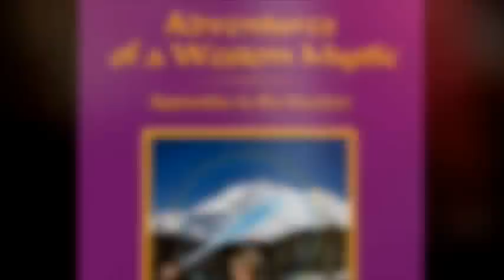Who is Saint Germain ?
A talk by Peter Mt. Shasta on the Ascended Master Saint Germain, his previous incarnation as Sir Francis Bacon, and his present mission--awakening humanity to God within--the great I AM. Contains a short meditation and instruction on using I AM Affirmations for planetary service.